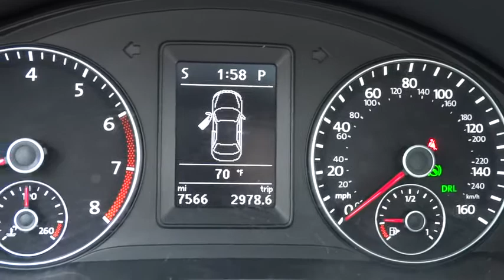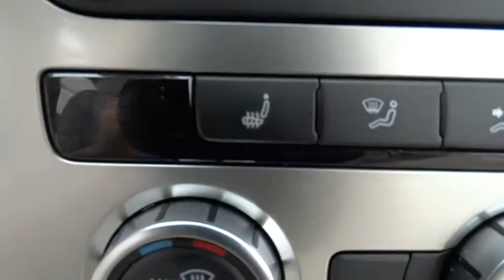2013 Volkswagen Eos Elmhurst, Bensenville, Countryside, Chicago, Downers Grove, IL 15D5010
2013 Volkswagen Eos

VOLKSWAGEN CERTIFIED!, CLEAN CARFAX REPORT!, REMAINING FULL FACTORY WARRANTY!!! and ONE OWNER!!! Come to the experts! Turbocharged! Volkswagen has done it again! They have built some great vehicles and this fantastic-looking 2013 Volkswagen Eos is no exception! Volkswagen Certified Pre-Owned means you not only get the reassurance of a 2yr/24,000 mile Bumper-to-Bumper Limited Warranty, but also a 112-point inspection/reconditioning, 24/7 roadside assistance, and a complete CARFAX vehicle history report.